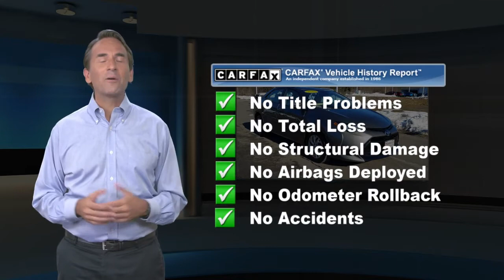Certified 2019 Toyota Corolla LE, Lawrenceville, NJ J1600A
Thank you for shopping Team Toyota of Princeton. We have over 500 New and Used Vehicles to choose from. Odometer is 29650 miles below market average! 28/36 City/Highway MPGToyota Certified Used Vehicles Details:* Vehicle History* Limited Comprehensive Warranty: 12 Month/12,000 Mile (whichever comes first) from certified purchase date. Roadside Assistance for 1 Year* Powertrain Limited Warranty: 84 Month/100,000 Mile (whichever comes first) from TCUV purchase date* Roadside Assistance* 160 Point Inspection* Transferable Warranty* Warranty Deductible: $50CLEAN CARFAX, ONE OWNER, TOYOTA CERTIFIED, Corolla LE, 4D Sedan, 1.8L I4 DOHC Dual VVT-i, CVT, FWD, Falcon Gra Fabric, Brake assist, Electronic Stability Control, Exterior Parking Camera Rear, Fully automatic headlights, Traction control.

[RLVID:10911:320a46e0ed638e56:40caf72d9d9a8ab8:1]